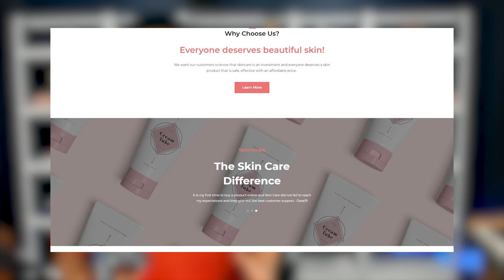Learn How She is Able to Help Beauty Practitioners Launch and Grow Their Business! #32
Hello Beautypreneurs!

Our guest covers:
-How she prepared her business for the re-opening after the lockdown.
-How she was able to pivot through some of the issues she encountered before re-opening.
-Her journey on how she started her business in the beauty industry.
-How she helps women make better choices to choose safer cosmetics.
-How setting up her e-commerce has greatly helped her business.

Now, lets get right to it!

Tools we use to film our video:
Webcam: Logitech BRIO – Ultra HD Webcam for Video Conferencing, and Recording
Webcam Mount: 25 inch Flexible Jaw Long Arm Swivel Clamp Clip Mount Holder Stand for Logitech Webcam
Microphone: Shure MV51 Digital Large-Diaphragm Condenser Microphone + USB & Lightning Cable
Microphone Arm: RODE PSA 1 Swivel Mount Studio Microphone Boom Arm